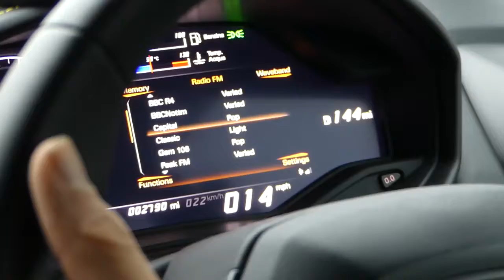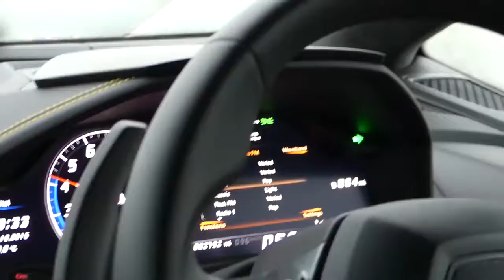IDIOT SELLS LAMBORGHINI BUYS A FERRARI!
TGE decided it was time to upgrade from his Lamborghini Huracan LP580-2...and he bought a FERRARI! In typical idiot fashion, we travelled the entire length of the country in torrential rain to collect his new rear wheel drive, 730bhp Ferrari...Excellent!